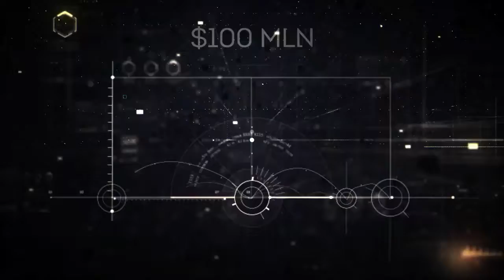Karatgold, KBC, KCB Results Of An Amazing Story So Far - Gary Cooper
Click this link to view the full Karatbars International presentation NOW! Not opened your FREE account yet go

The next step into a golden success story is done. June 2018 - KaratCoin Bank, the licensed bank and the world’s first cryptocurrency bank is established in Miami which has 100 million USD share capital; July 2018 - Mobile app to manage the gold-covered payment system is created; August 2018 - Goldmine in Madagascar providing gold reserves of 900 million EUR is bought; September 2018 - The 1st deposit of 135 kg pure gold is laid down; October 2018 - The KaratGold Coin Cryptocurrency Exchange to be opened; December 2018 - Listing of coin on more major exchanges, such as Coinsuper and HitBTC; number of acceptance partners to be increased over 540.000. By 2020 - Market capitalization will reach 500 million USD. Only a few months have passed since the ICO was completed. Development rates and perspectives are quite impressive, aren’t they? KaratGold Coin ICO is perfectly completed now, which confirms the fact that nothing is as reliable and prosperity-guaranteed as gold.